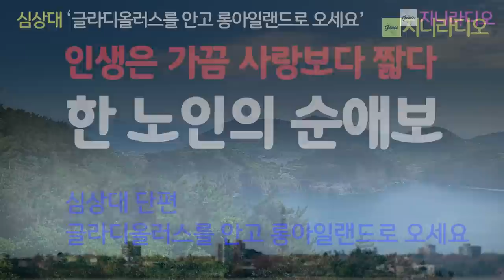한 노인의 순애보, 신혼방을 꾸며놓고 십년을 기다린 노인, 인생은 가끔 사랑보다 짧다./ 심상대'글라디올러스를 안고 롱아일랜드로 오세요'/ 책읽어주는여자/ 지니라디오/ 오디오북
* 작품명;'글라디올러스를 안고 롱아일랜드로 오세요
* 지은이; 심상대
* 출판사; 생각의 나무(절판)

[심상대 작가]
  1960년 강원도 강릉시에서 태어났고 고려대 고고미술사학과를 졸업했다. 1990년 《세계의 문학》 봄호에 단편소설 세 편을 발표하며 작품 활동을 시작했다. 소설집 일곱 권과 산문집 두 권, 장편소설 『나쁜봄』과 『앙기아리 전투』를 출간했다. 2001년 단편소설 「美」로 현대문학상, 2012년 중편소설 「단추」로 김유정문학상, 2016년 장편소설 『나쁜봄』으로 한무숙문학상을 수상했다.

[타임라인]
00:00:11  인트로
00:00:52 본문